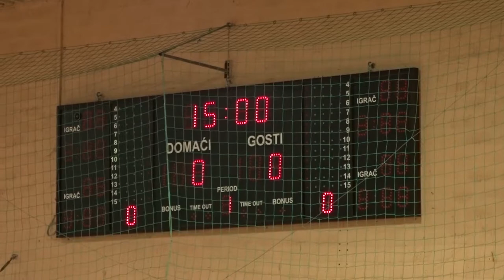NK Batrina - NK Dinamo 0:4 # Božićni turnir Požega 2017., Početnici # Četvrtfinale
Turnir se održava od 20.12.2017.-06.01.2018. u Sportskoj dvorani “Tomislav Pirc" u Požegi